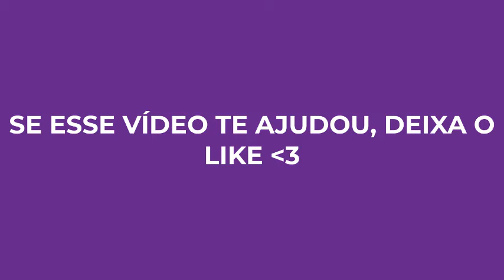FENO GREGO PREMIUM((ATENÇÃO)) FENO GREGO PREMIUM É CONFIÁVEL? FENO GREGO PREMIUM AUMENTA MESMO?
Olá a todos, como estão? Decidimos criar este vídeo para discutir os benefícios do Feno Grego Premium e responder às perguntas frequentes que as pessoas têm. É crucial assistir ao vídeo até o final para evitar a compra de Feno Grego Premium falsificado e proteger seus recursos financeiros.

✅ Feno Grego Premium: Uma solução eficaz para questões masculinas!
Descubra por que investir em Feno Grego Premium é uma escolha inteligente e como ele pode aprimorar sua saúde e bem-estar de forma natural e comprovada.

✅ Benefícios comprovados do Feno Grego Premium: Segurança e eficácia!
Escolher uma alternativa natural, como Feno Grego Premium, é uma maneira saudável de abordar suas preocupações. Explore os benefícios comprovados deste suplemento premium, que alcançou uma taxa de sucesso de 98% entre homens que já experimentaram.

✅ Feno Grego Premium tem aprovação da ANVISA?
Feno Grego é um produto completamente natural, composto por ingredientes cuidadosamente selecionados e comprovadamente eficazes e seguros. Como não é um medicamento, ele está em conformidade com a RDC 240/18 (Resolução da Diretoria Colegiada que trata das categorias de alimentos e embalagens isentos e com obrigatoriedade de registro sanitário).

✅ Onde comprar Feno Grego Premium?
Para garantir a qualidade e evitar fraudes, é altamente recomendável adquirir Feno Grego Premium apenas no site oficial. Tenha cuidado com vendedores no Mercado Livre, pois há muitos produtos falsificados que podem prejudicar sua saúde e resultar em perdas financeiras.